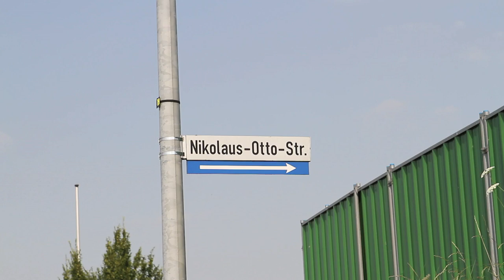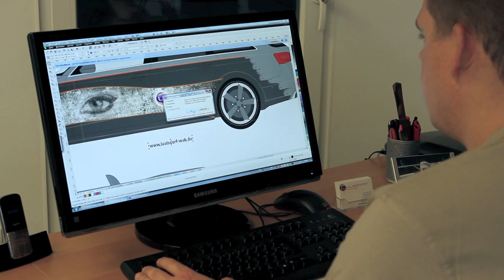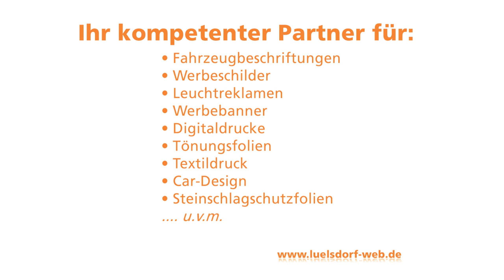Beschriftungen Lülsdorf - Ihr kompetenter Partner in Sachen Werbung!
Eine J.D. Videoproduktion - Imagefilme und mehr!!!
Gefilmt und editiert von:
Jeff Bellinghoven
Daniel Krautscheid

Video-Equipment:
EF-S 10-22mm f/3,5-4,5 USM
EF 24-70mm f/2.8L II USM
GoPro HD Hero II
Glidecam HD-2000

Fotograf: Daniel Krautscheid
Foto-Equipment:
Canon EOS 7D
Elinchrom Ranger Quadra RX